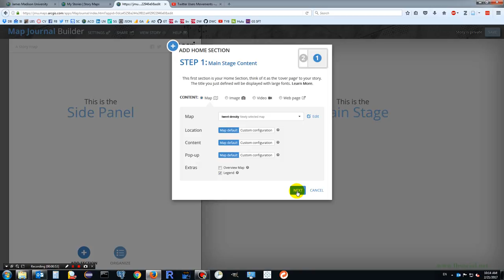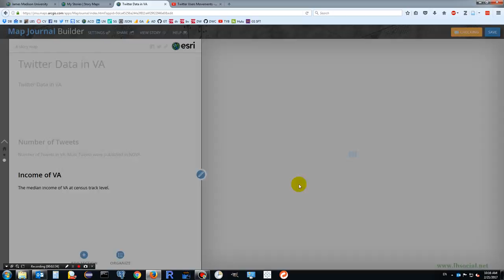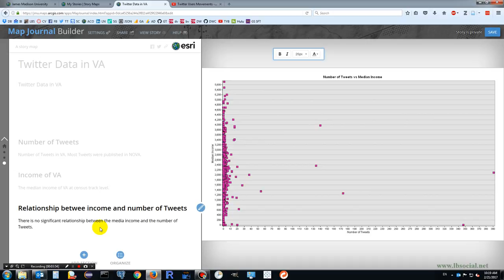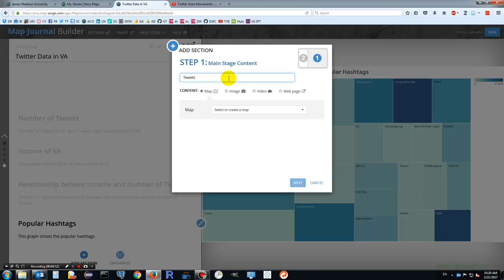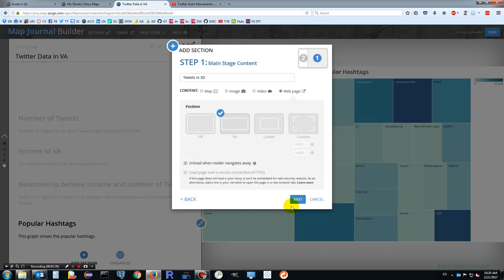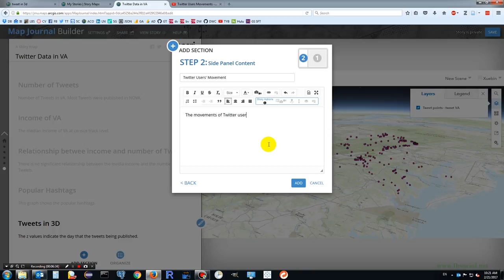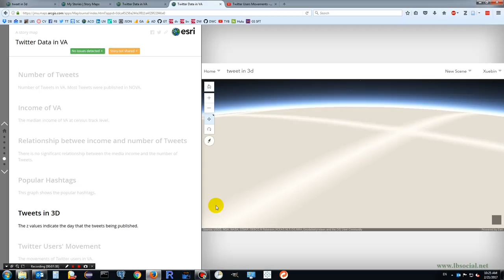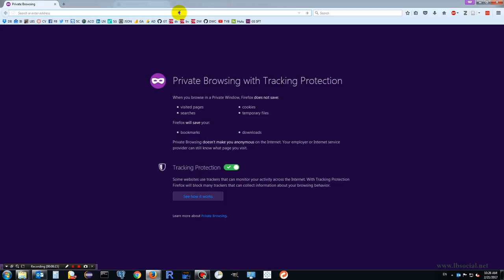Create ESRI Story Map for Twitter Data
ESRI Story Map provides a platform that you can integrate and publish different visualizations online, including maps, videos, images, text, and external web-pages.